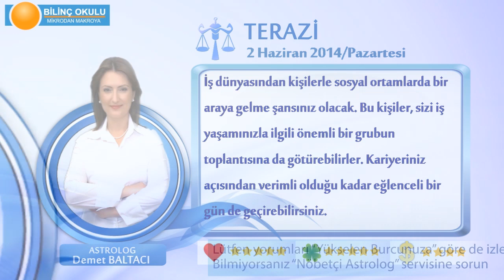TERAZİ Burcu, GÜNLÜK Astroloji Yorumu,2 HAZİRAN 2014, Astrolog DEMET BALTACI Bilinç Okulu